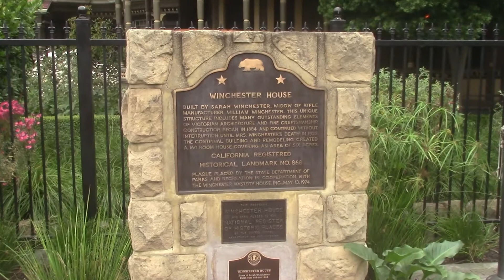San Jose, CA Winchester Mystery House 9 11 20